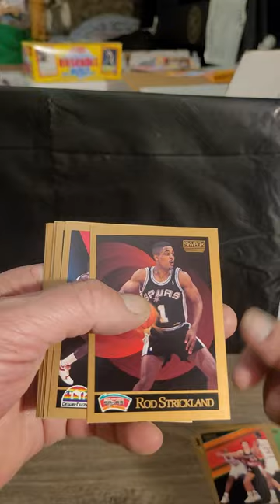Michael Jordan HIT! 1990 SkyBox Basketball Card Pack Opening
In this video, I be ripping 5 series 1 packs from the inaugural 1990-91 Skybox basketball card set.

Michael Jordan, Scottie Pippen, Larry Bird, Magic Johnson, Shawn Kemp, Tim Hardaway, Glen Rice, J.R. Reid, Gary Payton, Patrick Ewing, Charles Barkley, David Robinson, Dominque Wilkens, Akeem Olajuwon, Dennis Rodman, Isaiah Thomas, Steve Kerr, Mark Jackson, Sam Vincent